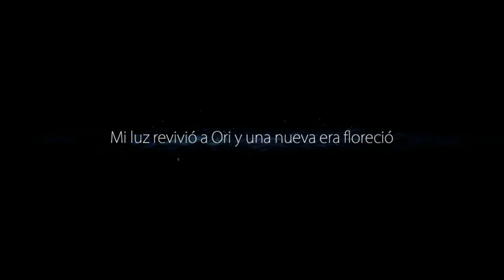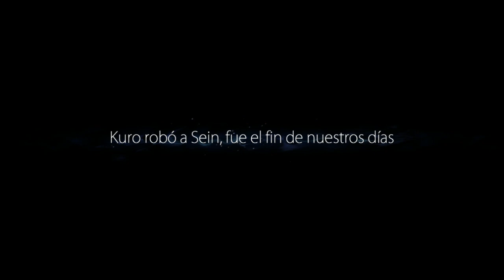Ori and the Blind Forest #1 (Gracias Ferdid y feliz cumpleaños) [ESP/CLP]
Hace rato me habian regalado este juego, y lo queria hacer gameplay, Gracias Diego y ♥ Feliz cumpleaños ♥ (Aveces se tiene como Ferdid, Insta

Datos Tecnicos:
-Notebook (No es mio): HP Pavilion Laptop
-Microfono: Samsung Galaxy J5 Prime SM-G570M
-Capturadora: Xbox Game Bar Ver. 5.420